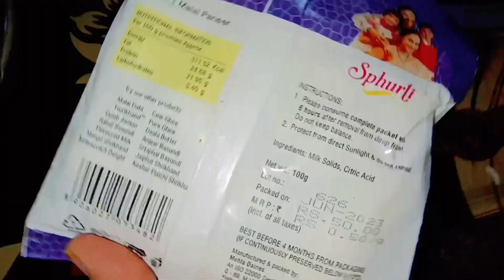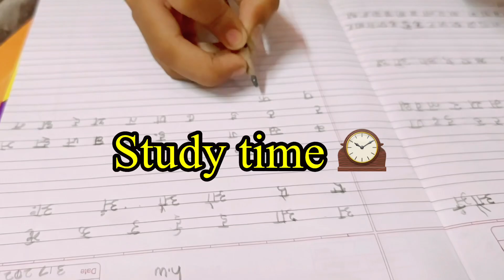96 तासाच्या प्रवासानंतर पोहचलोत🙆मुलांच्या टिफीनसाठी स्पेशल मेन्यू😋आज पहा stone hill😳 अस कस बर??🤔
96 तासाचा प्रवास🤦टिफीनसाठी स्पेशल मेन्य😋आज पहा stone hill😳 हे अस कस🤔